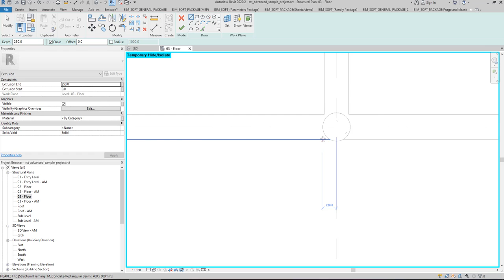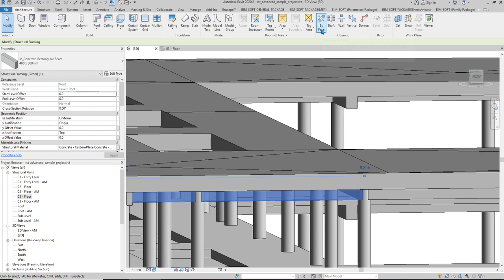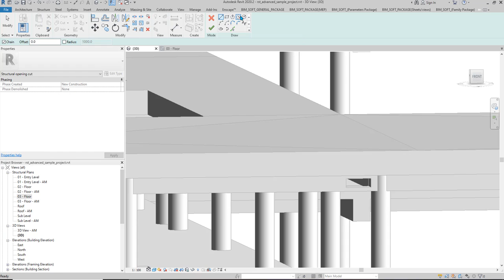Revit Structure Add an Opening to a Structural Framing Element